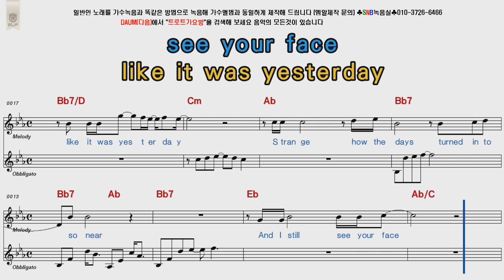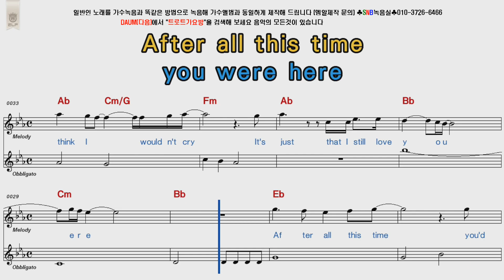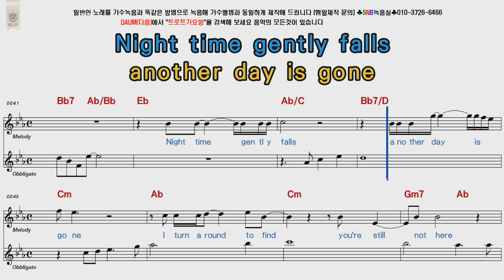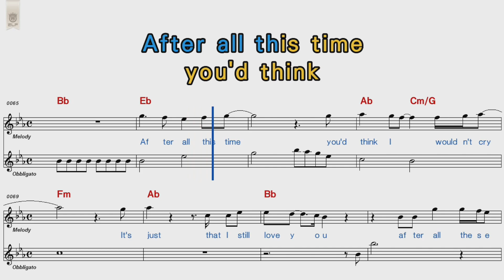After all these years Barbara mandrell POP Song Score Karaoke